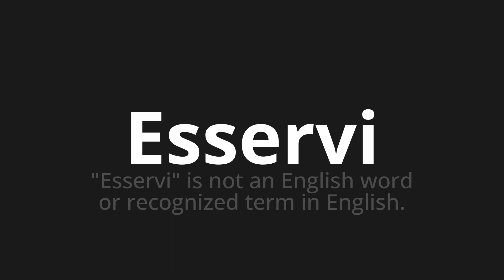How to pronounce Esservi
Master the Pronunciation of 'Esservi which means Esservi' - which means : "Esservi" is not an English word or recognized term in English. 📝 with @PizzaPronunciation 🎓🗣️ - [Your Guide to Italian]

Learn to pronounce 'Esservi' perfectly in Italian with our easy and engaging tutorial by @PizzaPronunciation! 📖📽️ In this comprehensive video, we provide you with native speaker examples 🗣️👂 and phonetic breakdowns 🎵 to ensure you get the pronunciation just right.

How to say Be there in Italian